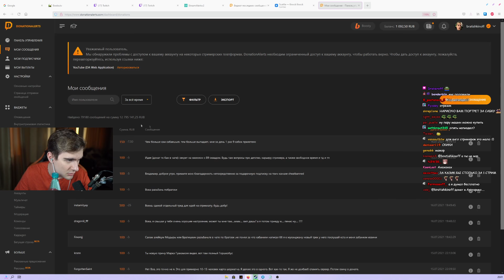БРАТИШКИН ПОКАЗАЛ СКОЛЬКО ЗАРАБОТАЛ ЗА ВСЕ ВРЕМЯ С ДОНАТОВ